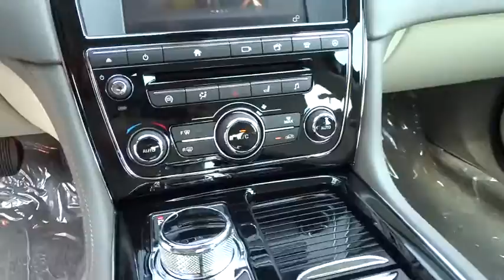2016 Jaguar XJ Reno, Sparks, Carson City, Sacramento, Nevada J5861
2016 Jaguar XJ